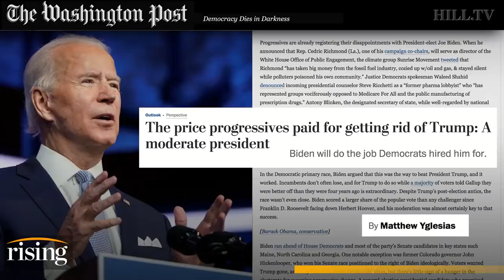Matt Yglesias: Is Biden's Cabinet Of Retreads Even More Obama 2.0 Than Expected?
Author of One Billion Americans: The Case for Thinking Bigger, Matt Yglesias, gives his thoughts on Joe Biden's cabinet appointments so far.